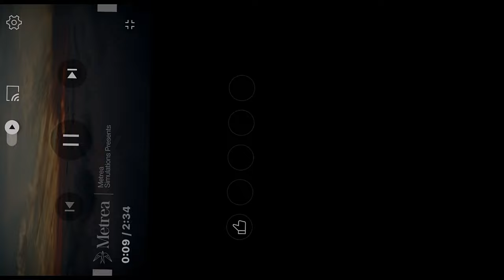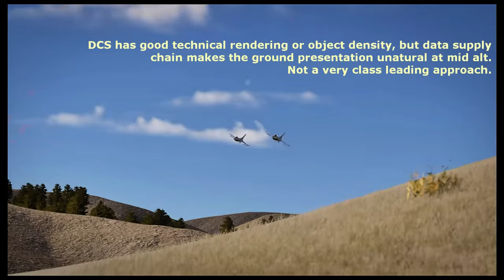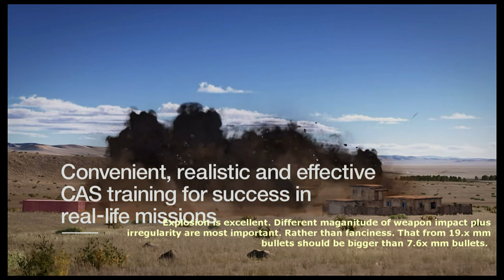A New Future combat sim platform is being developed. Interesting Trailer.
Just quick simple commentary added to their trailer video.
Very attractive and Interesting
will they include helicopters?

DCS, Combat simulatator, NOR, Metrea

00:00 chaptering used as point marking
0:28 Aircraft render
0:47 missile launch
1:00 Instrument detail
1:07 Terrain  data and visual
1:18 Trees
1:30 sky, shadow & light, exposure control
1:45 Cockpit
1:48 Ground Vehicle
1:52 Human
2:05 Bomb explosion
2:17 Clouds